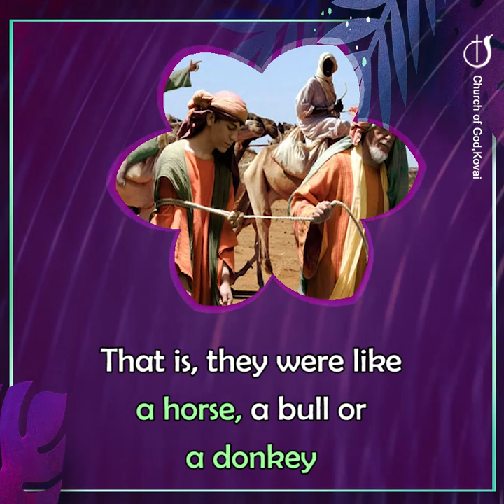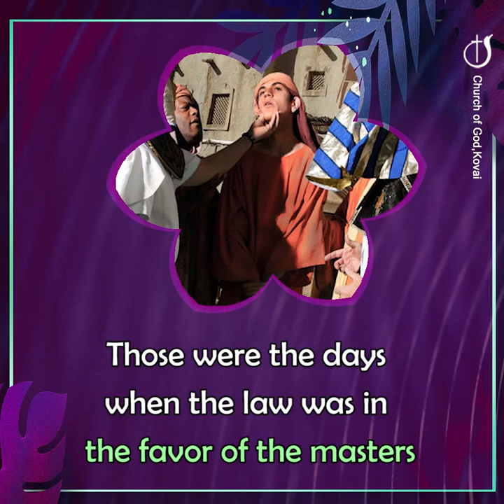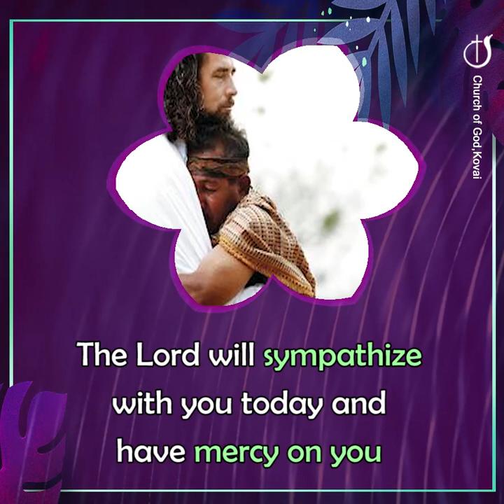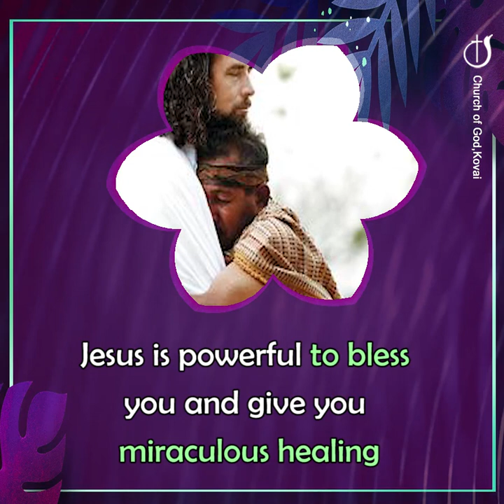HE WHO SYMPATHIZES WITH US